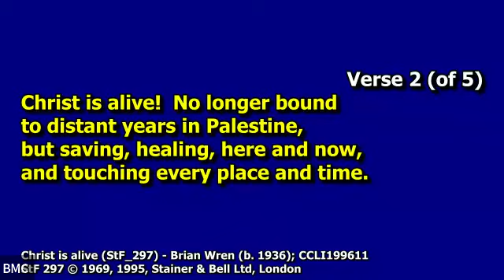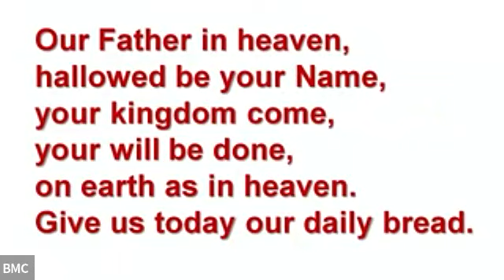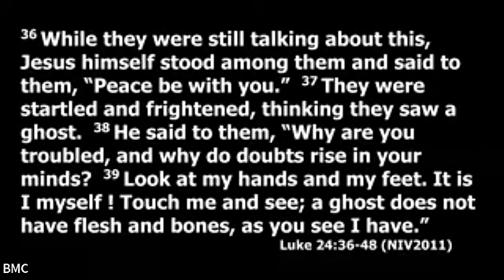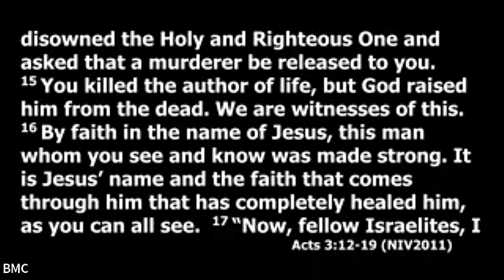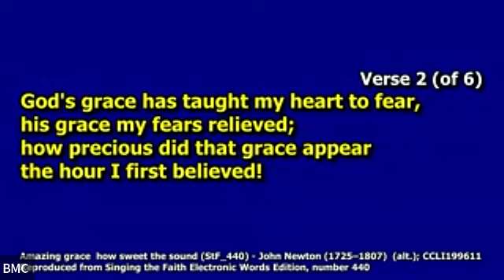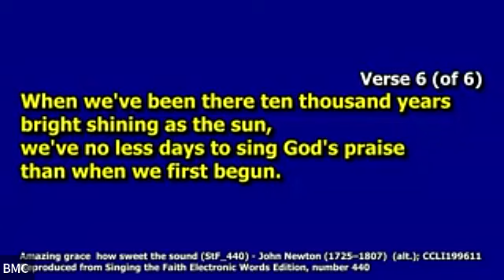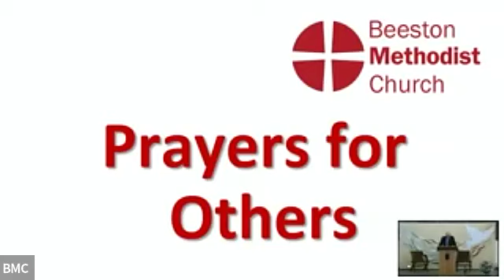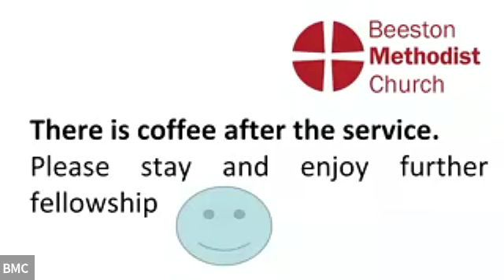BMC Sunday Morning Service - 14th April 2024 - Local Arrangement Led by Colin Firbank